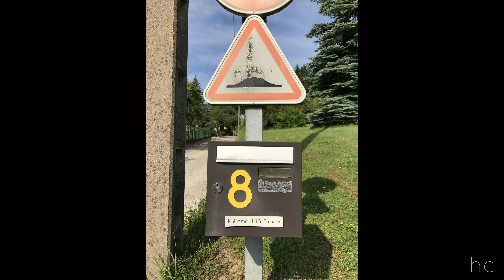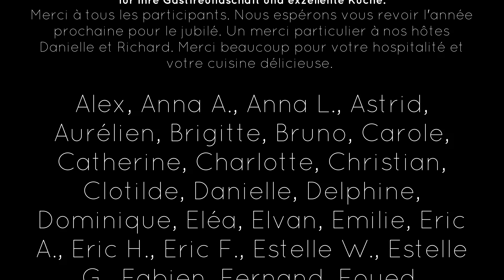Khai - Into The Dark | Balade Des Ânes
half chair präsentiert
die Eselswanderung - Balade des ânes

Gefilmt mit  DJI Mavic Pro & GoPro HERO4 Silver
l'Alsace - FRANCE
early June 2017

Vielen Dank an alle Spaziergänger und Wanderenthusiasten. Wir hoffen, dass wir euch im nächsten Jahr für das große Jubiläum wieder sehen dürfen. Ein ganz besonderer Dankeschön an unsere Gastgeber Danielle und Richard. Beaucop vielen Dank für Ihre Gastfreundschaft und exzellente Küche.

Merci à tous les participants. Nous espérons vous revoir l'année prochaine pour le jubilé. Un merci particulier à nos hôtes Danielle et Richard. Merci beaucoup pour votre hospitalité et votre cuisine délicieuse.

Credits

Fühlt euch frei zu teilen und zu liken.

half chair